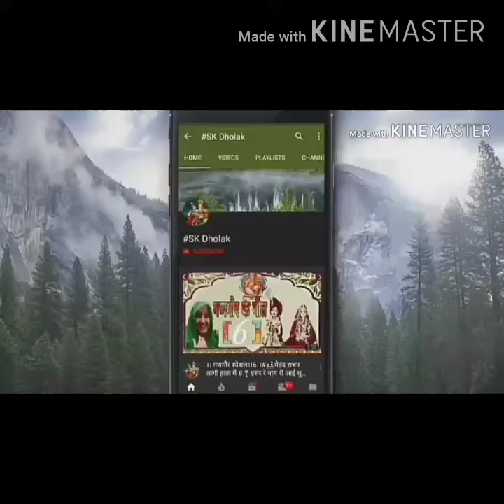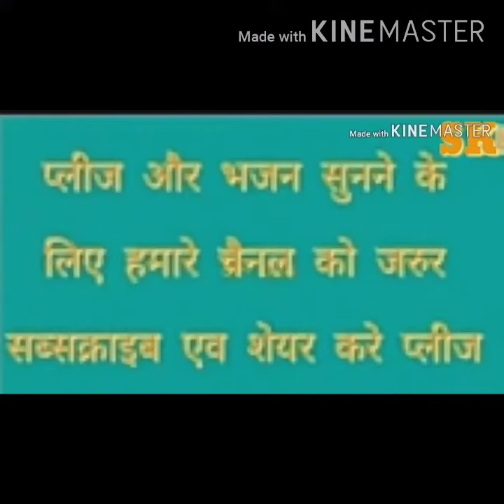भगवान राम तेरी माया।Hey Bhagwan Ram Teri Maya। Ram Bhajan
हे भगवान राम तेरी माया। हे भगवान राम तेरी माया।  हरियाणवी भजन।

हे भगवान राम तेरी माया।Hey Bhagwan Ram Teri Maya। Haryanvi Bhajan।

भगवान तेरी माया का भेद किसी ने ना पाया ॥ श्रीराम भजन

भगवान तेरी माया का भेद किसी ने ना पाया ॥ Haryanvi Ladies Bhajan

हे भगवान तेरी माया का पार नहीं पाया

हे राम तेरी माया को पहचानें कोन है